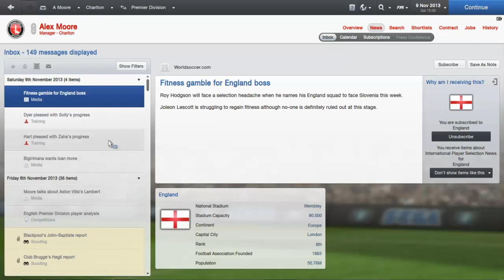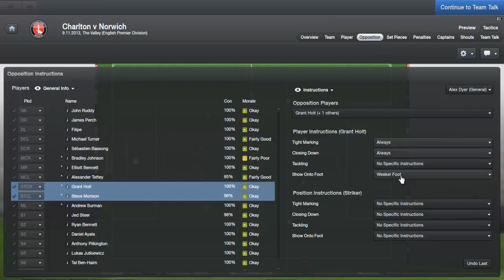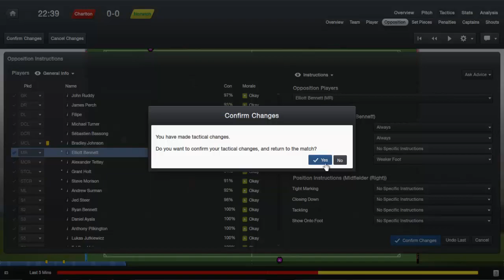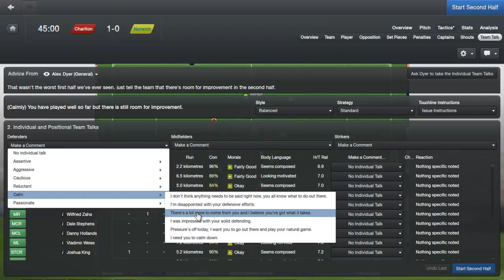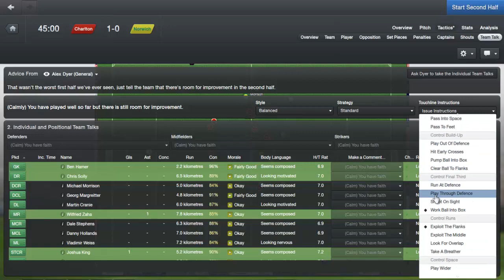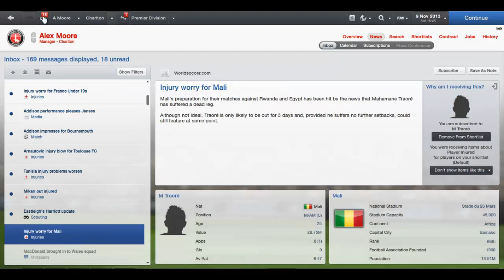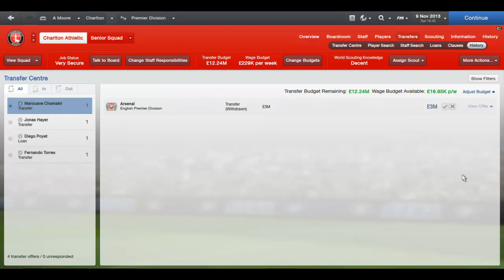Football Manager 2013- Charlton Episode 64 vs Norwich (Season 2)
After a heavy loss to Man U, we take on Norwich aiming for a bounce back win